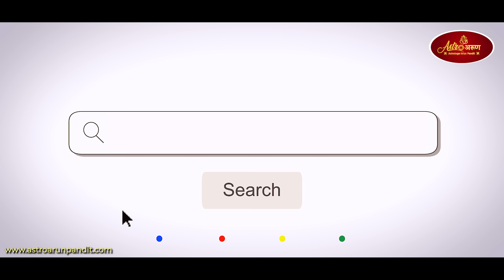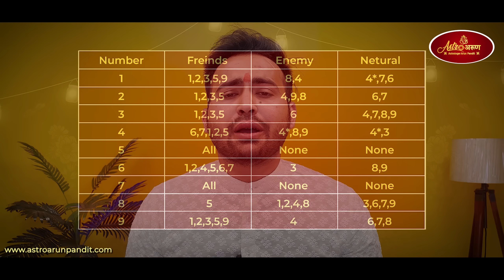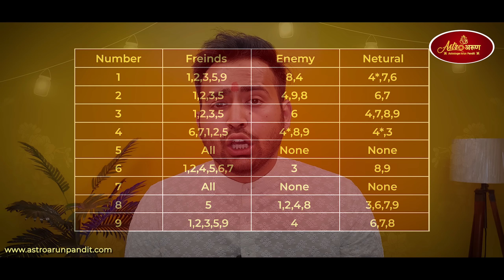जाने आपकी शादी कोनसी date में होगी ? जाने शादी का Shubh Muhurat कोनसा है ?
शादी का शुभ मुहुर्त क्‍या है?
क्या जन्मतिथि से जान सकते हैं, शादी कब होगी!
कैसा होगा मेरा जीवनसाथी!
क्या इस साल मेरी शादी होगी!
क्या मेरा वैवाहिक जीवन सफल होगा!
क्या मेरी लव मैरिज होगी!

आपके सभी सवालों के जवाब है इस वीडियो में। शादी का शुभ मुहुर्त वैसे तो आपके जन्‍म पत्रों के आधार पर निकाला जाता है, परंतु शुभ मुहुर्त के साथ ही शुभ तिथि भी बहुत मायने रखती है। अंकशास्त्र एक ऐसी विद्या है जो आपके जन्मांकों के आधार पर सटीक विवरण प्रस्तुत करता है। हर व्यक्ति अपनी शादी और भविष्य को लेकर चिंतित होता है। अगर आप भी अपनी शादी के बारे में जानना चाहते हैं तो, अंकशास्त्र के इस कॉन्सेप्ट को इस वीडियो के माध्यम से बहुत आसानी से सीख सकते हैं और खुद ही शादी का सही वर्ष और शुभ तिथि कैलक्यूलेट कर सकते हैं।

On which date I will get married?
How to calculate the subh date for marriage?
How to find the best date for marriage?
What is the most lucky date for my marriage?
Is my marriage date is shubh for me?
Which date I should choose out of all shubh mahurats?
Is my wedding date is lucky for me?
If these questions comes to your mind as well then do watch this video.

Vedic astrology and numerology together can guide to the right path and help you to make correct decisions.
In this video Astro Arun Pandit Ji is telling the method to find the most auspicious marriage date from your date of birth. After watching this video you will be able to calculate the right wedding date for you and your partner.

Time Stamp-
0:00-0:19- Intro Video
0:19-0:38- Introduction
0:53-1:26- Marriage date by Numerology
1:26-2:05- Shadi ki date nikalne ke tarike
3:16-3:27- Calculate Lucy marriage date
3:30-4:34- Calculate Destiny No.
3:38-5:43- Friendly and Enemy No.
5:43-7:10- Calculation of lucky date
7:11-7:38- Calculation process

For 2022 Predictions according to Rashi -